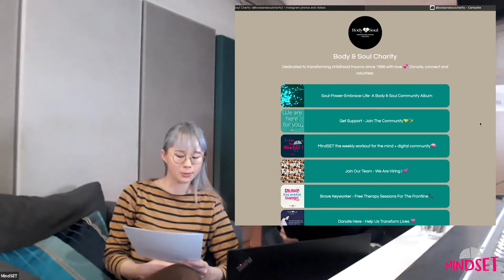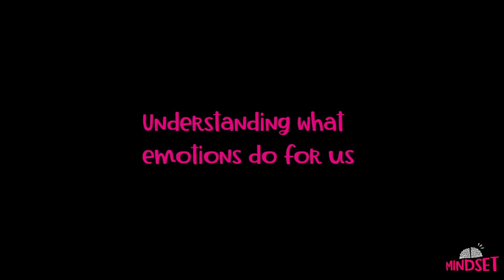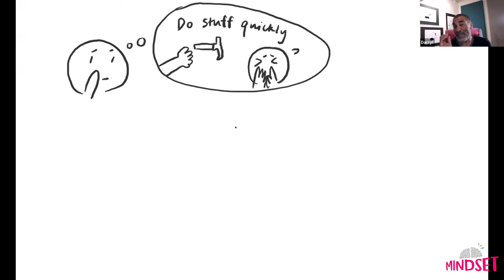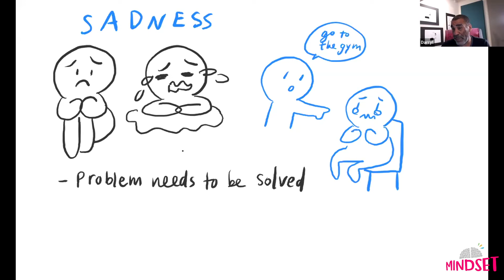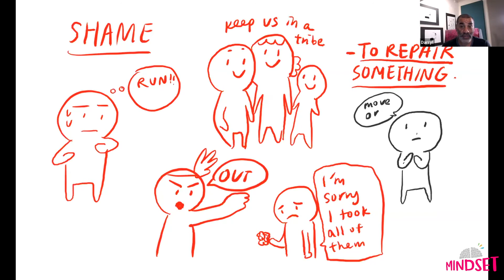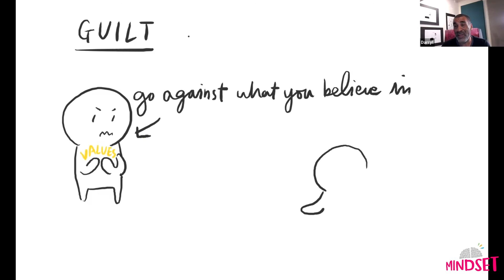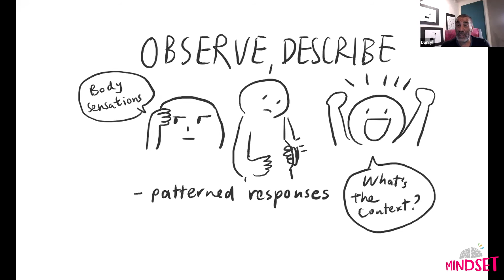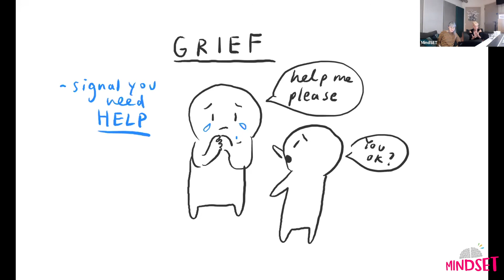MindSET Series 2 Ep.5 What emotions do for us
Here are the highlights from this week’s live stream MindSET Hour where we share skills and tools to help you regulate emotions and manage distress. To make every day more manageable.

With the help of our resident therapist Darryl and our hosts Barbara and Virginia ( mental health advocates and artists) we explore what emotions do for us and what we can learn from them.

This week, do not miss the live scribe from Virginia during the session, a live poll and lots of interaction from our audience so we can really begin to understand emotions and what they are trying to tell us!